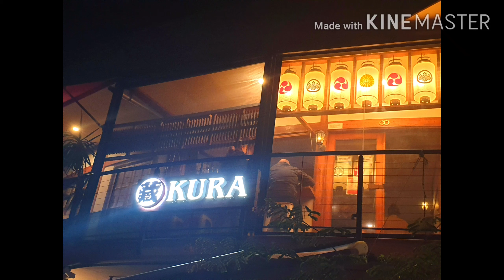ดินเนอร์มื้อแรกที่|Byron Bay|น้องจูเลียอยากทานอาหารญี่ปุ่น|ลูกครึ่งใต้ออสซี่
ขอบคุณทุกการรับชม ทุกๆการติดตามนะค่ะ